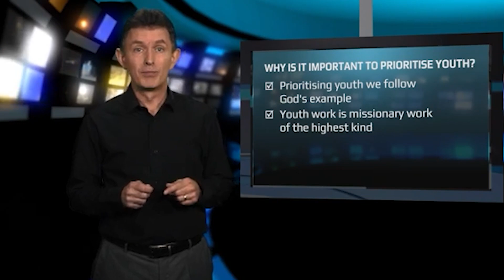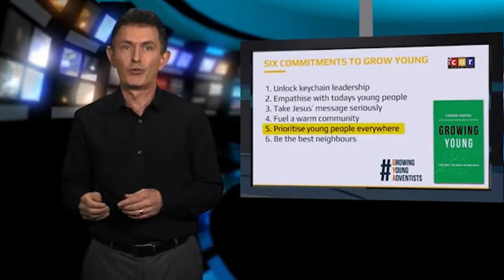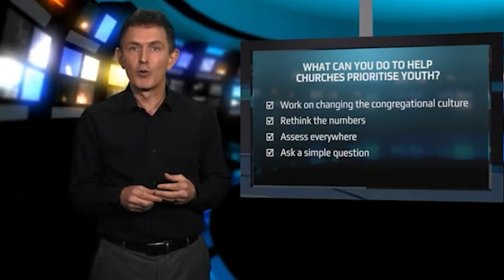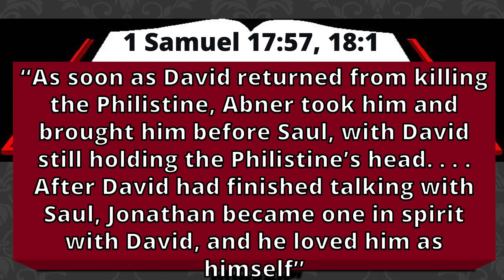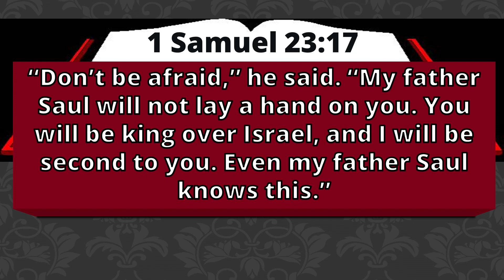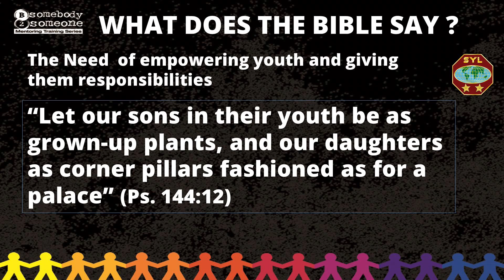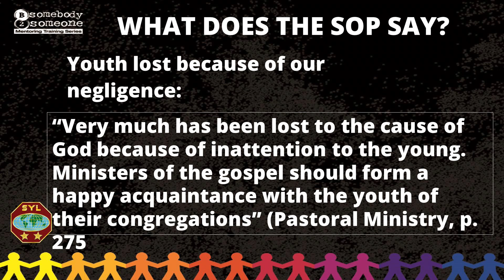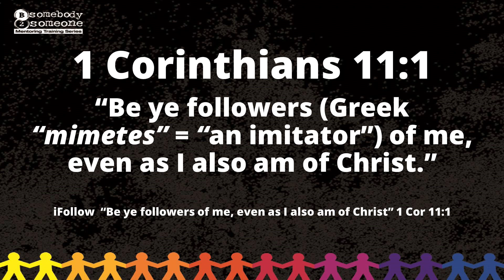ECC YOUNIT Launch | Sabbath Evening (AY)| East Caribbean Conference Virtual Church - August 14 2021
East Caribbean Conference of SDA in launching a new initiative which seeks to change how we approach ministry, especially to our youth. Let us bridge the gap, let us bond, grow and train together. Let's do it; YOU "N" I Together!